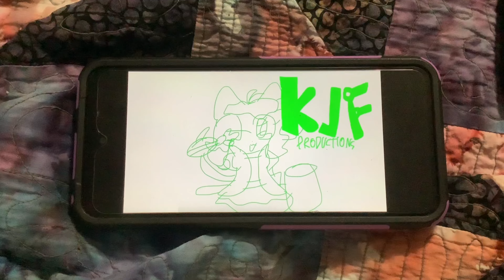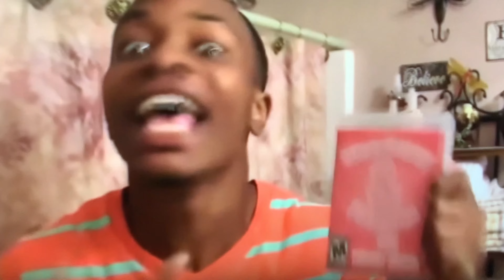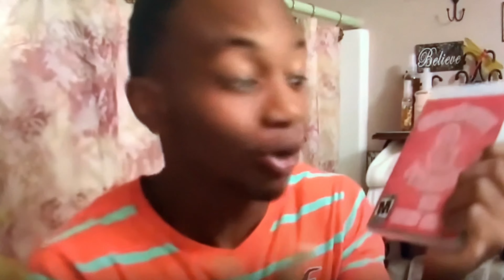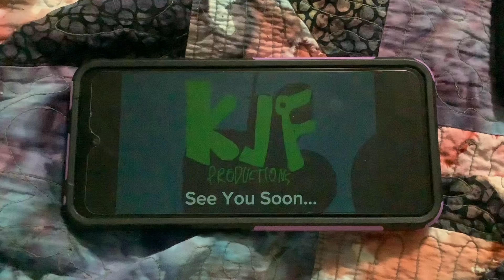Toono This Weekend Reaction Time: Let’s Play Video Games 2: SML Movie: Bowser’s Video Game!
In this video, Milan Flare, Cassie Cage, Kiff Chatterley (Disney's Kiff), Beryl Chatterley (Disney's Kiff) and Braxton (SML) are going to react to SML Movie: Bowser's Video Game.